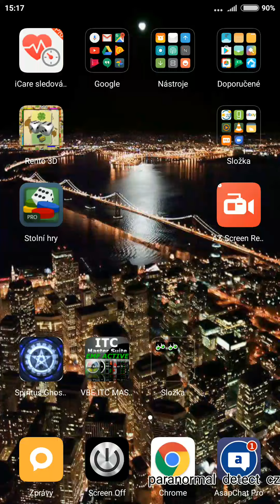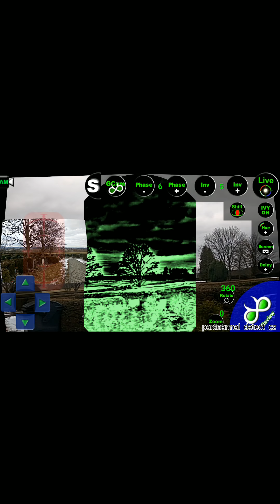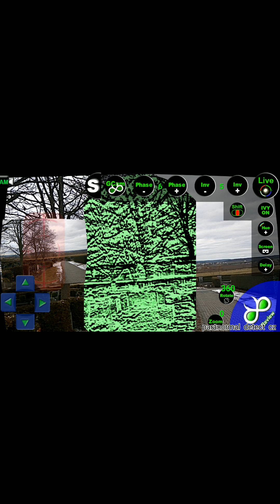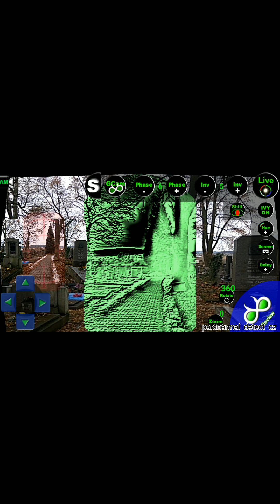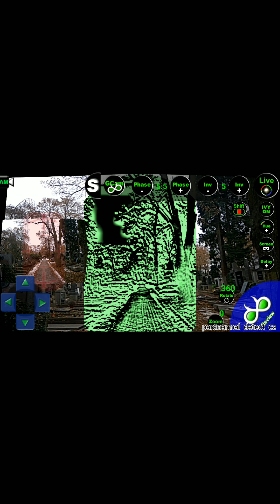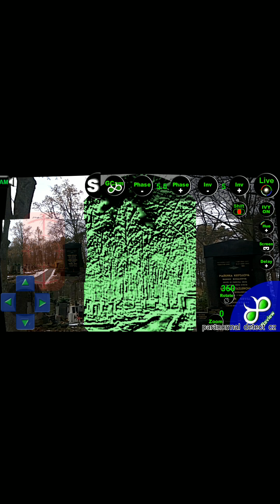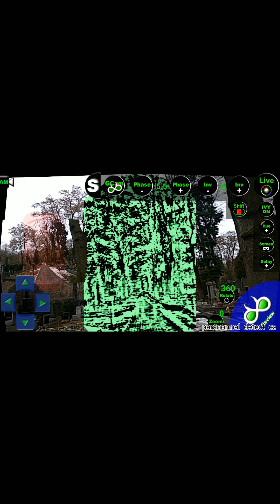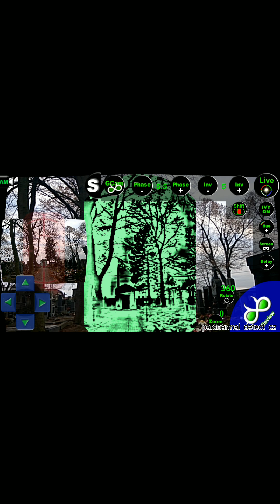ghost spectral test movi-Czech/Plzen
spectral video analize